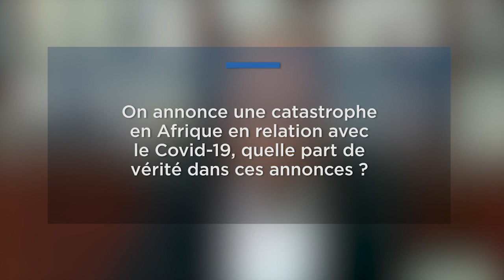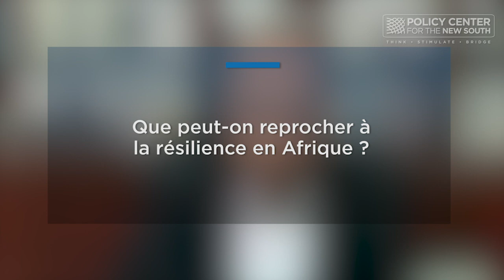Résilience de l'Afrique : cas du COVID-19 - Interview de Abdelhak Bassou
- On annonce une catastrophe en Afrique en relation avec le Covid-19, quelle part de vérité dans ces annonces ?
- L’Afrique enregistre-t-elle des défaillances de résilience ?
- Que peut-on reprocher à la résilience en Afrique ?